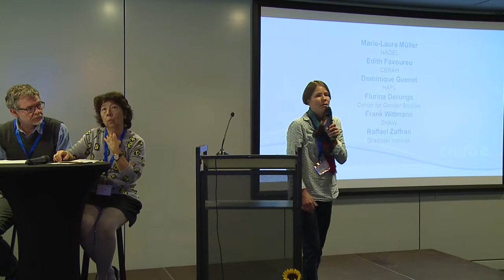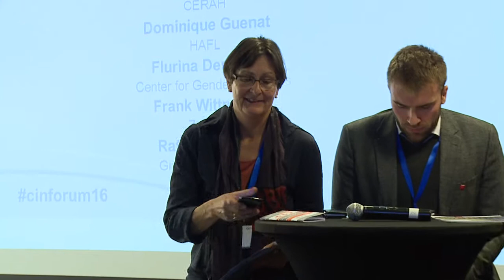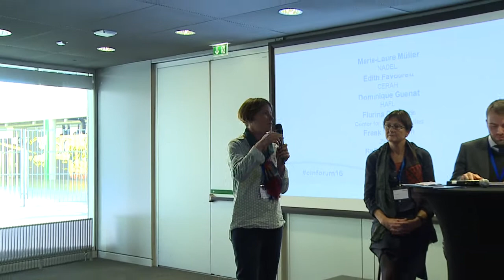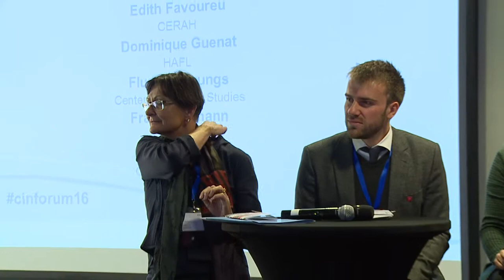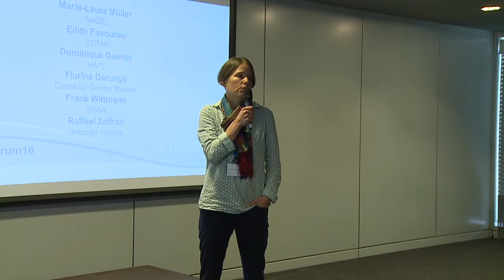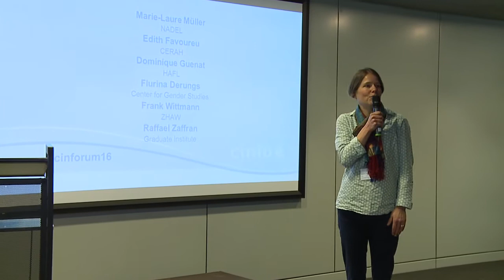Spotlight on: current offerings by training institutions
Different training institutions will present their current training offers focusing on Long-Term Development and Humanitarian Aid